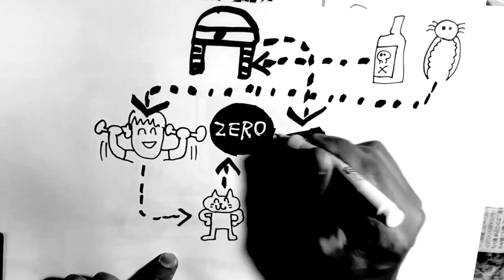SPOILMAN / Declaration (Official Video)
2020/8/5発売 SPOILMAN『BODY』収録曲

SPOILMAN『BODY』
発売日：2020年8月5日(水)
フォーマット：CD
価格：1,600円(税抜)
レーベル：Kerosene Records
品番：KRSE23
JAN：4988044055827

収録曲：
01. Amaryllis
02. Declaration
03. Ghost
04. Inner Haze
05. Sunday
06. Drunken Man
07. Cloudy Eyes
08. Monotonous
09. Comfortable
10. Life is REM
11. BODY
12. Pail and Ladder
13. Rampage
14. Woodcutter
15. Utonagan

SPOILMAN (2019.7〜)
カシマ(vo.gt.)ナガイ(ba.)タナベ(dr.)
日本のロックバンド。カシマののたうち回るような狂ったvo.と奇妙なギターフレーズがタイトなリズム隊に合わさり独特な雰囲気を放っている。
一見ギャグテイストのような歌詞と楽曲のアイデアも、硬派なオルタナティブロックとして昇華させる絶妙なバランス感覚を持つグループである。
特殊なエフェクトの使用や過剰な飾り付けをしない音へのこだわりからThe Jesus LizardやPixiesといった先人へのリスペクトを感じ取ることができるが、ただ単に時代と逆行して聴き古された音楽の焼き増しというわけではないということは彼らの音からも伝わると思う。